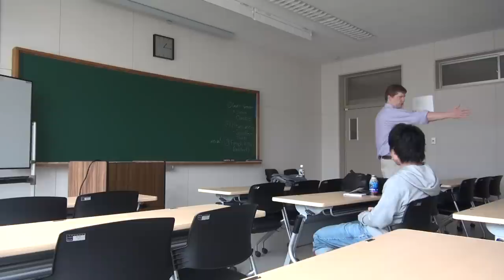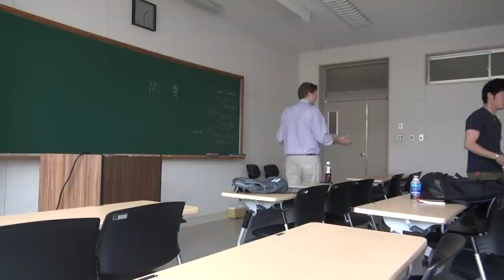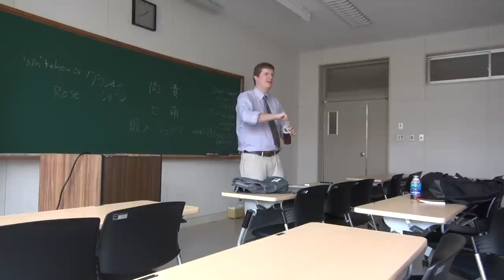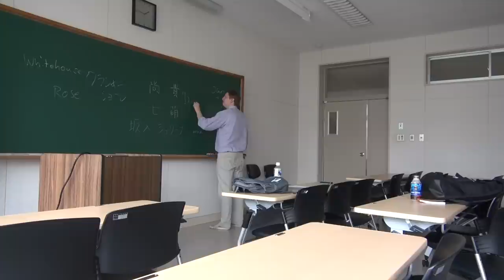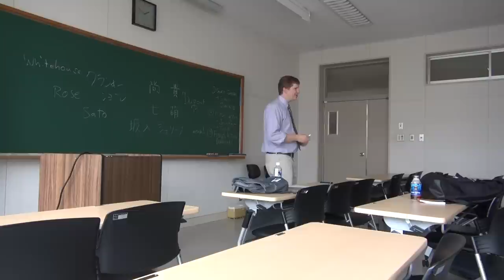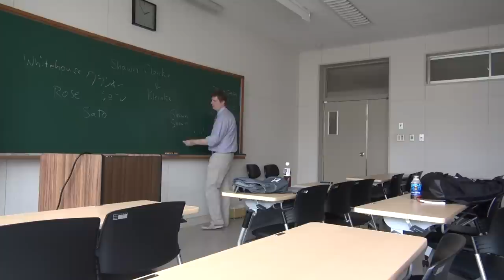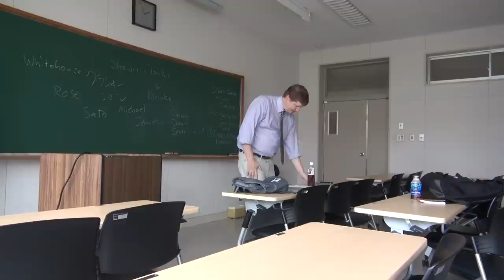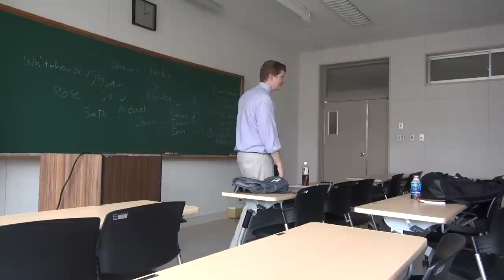Japanese and American Naming Practices (Kushiro, Japan)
A talk given at Kushiro Public University of Economics on July 2, 2013 by Professor Shawn M. Clankie of the Department of Applied Linguistics at Otaru University of Commerce in Otaru, Japan.